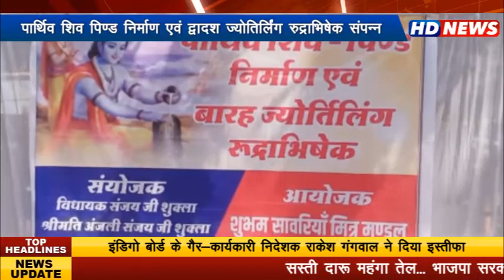पार्थिव शिव पिण्ड निर्माण एवं द्वादश ज्योतिर्लिंग रुद्राभिषेक संपन्न... भागीरथपुरा कम्युनिटी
हॉल में विधायक संजय शुक्ला के मार्गदर्शन एवं विधायक प्रतिनिधि शुभम सांवरिया की अगुवाई में हुआ आयोजन